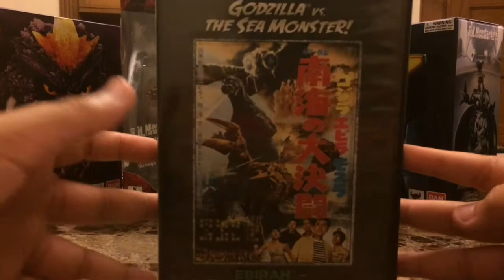Ebirah Horror Of The Deep DVD Review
This movie came out before all Monsters attack but I just got it. Unboxing coming soon.